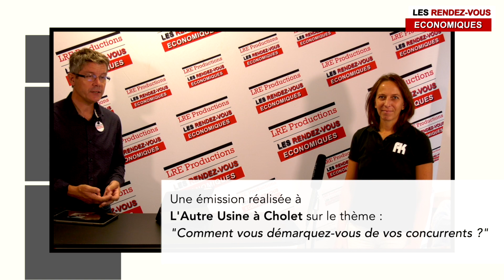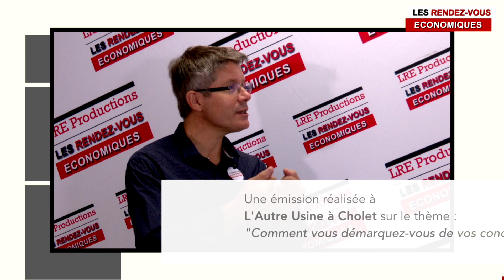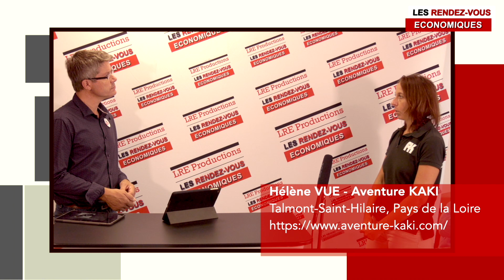Hélène Vue - Aventure KAKI -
« Comment vous démarquez vous de vos concurrents » avec Les Rendez-Vous Economiques, émission produite par LRE Productions chez L’Autre usine à Cholet, vendredi 18 septembre 2020.
Hélène VUE, co-fondatrice d’Aventure Kaki fait profiter les entreprises et leurs équipes de sa longue expérience dans l’armée. C’est un concept innovateur, une aventure humaine dont les participants apprennent à travailler ensemble en bonne cohésion pour dépasser leurs obstacles et les situations de crise.